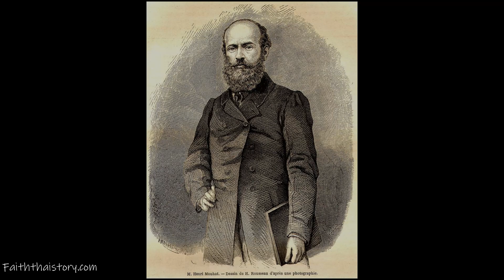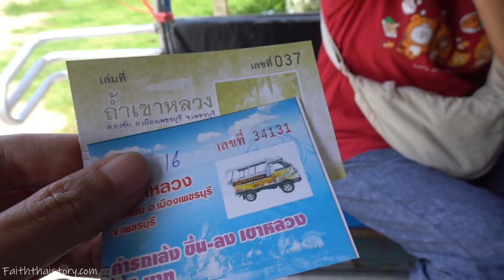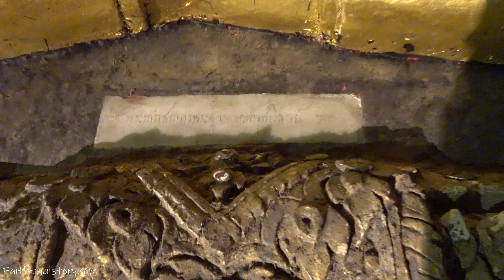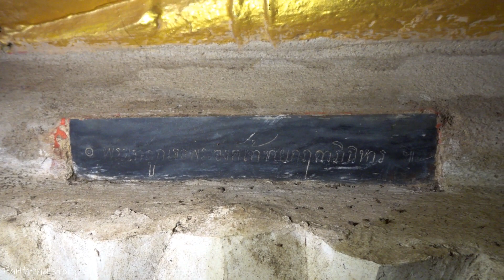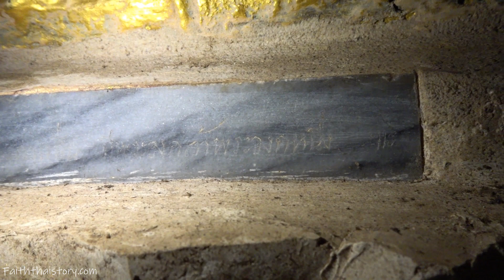พระพุทธรูปโบราณอายุหลายร้อยปี กระจายทั่วถ้ำเขาหลวง เพชรบุรี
สวัสดีครับ วันนี้ผมจะพาทุกท่านไปเยือนจังหวัดเพชรบุรี ซึ่งเป็นจังหวัดหนึ่งที่มีความหลากหลายทางด้านการท่องเที่ยว ไม่ว่าจะทางธรรมชาติ วัฒนธรรม โบราณสถาน ซึ่งโอกาสนี้ ผมจะพาทุกท่านไปท่องเที่ยวโบราณสถานควบคู่ไปกับถ้ำธรรมชาติ นั่นก็คือ ถ้ำเขาหลวง

จากรายงานการวิจัยของ รศ.ดร.รุ่งโรจน์ ธรรมรุ่งเรือง ได้อธิบายถึงความสำคัญของถ้ำเขาหลวงว่า มีปูชนียวัตถุเก่าแก่ถึงสมัยอยุธยาตอนต้น และมีการปฏิสังขรณ์ และก่อสร้างสิ่งต่างๆเพิ่มเติม โดยเฉพาะในสมัยรัชกาลที่ 5 พระองค์และพระราชวงศ์ ได้ร่วมกันสร้างถาวรวัตถุภายในถ้ำจำนวนมาก โดยเฉพาะพระพุทธรูป ส่วนหนึ่งมีจารึกพระนามพระราชวงศ์ไว้ด้วย จนกล่าวได้ว่า ถ้ำเหลวงเป็นพระบรมราชานุสรณ์ของพระราชวงศ์จักรี

อีกทั้งเป็นถ้ำธรรมชาติที่มีบุคคลสำคัญชาวต่างชาติได้เดินทางไปชมด้วย เช่น เซอร์ จอห์น เบาริง ราชทูตชาวอังกฤษ เมื่อปี พ.ศ.2398 , อ็องรี มูโอต์ นักธรรมชาติวิทยา ชาวฝรั่งเศส ที่เข้ามาสำรวจดินแดนอินโดจีน ในสมัยรัชกาลที่ 4 , เจ ทอมสัน นักเดินทางชาวอังกฤษ ที่มีโอกาสเข้าเฝ้ารัชกาลที่ 4 , เจ้าชายวิลเลี่ยม แห่งสวีเดน ที่เสด็จมาเยือนสยาม ในสมัยรัชกาลที่ 6 เป็นต้น

โดยชาวต่างชาติ ล้วนเขียนบันทึกตรงกันว่า ในถ้ำเขาหลวงมีพระพุทธรูปจำนวนมาก ได้แก่ พระพุทธไสยาสน์ขนาดใหญ่ มีพระพุทธรูปตั้งเรียงแถวอีกจำนวนมาก มีแผ่นจารึกชื่อผู้สร้างติดอยู่ และมีพระพุทธรูปปางป่าเลไลยก์ รอยพระพุทธบาท และเจดีย์สีขาว 3 องค์ โดยแต่ละห้องเชื่อมถึงกัน

จากเรื่องราวดังกล่าว จึงถือว่าถ้ำแห่งนี้ เป็นถ้ำสำคัญในเมืองเพชรบุรี ที่นักท่องเที่ยวไม่ควรพลาดอย่างยิ่ง

ช่องทางติดตามและข่าวสารของช่อง FaithThaiStory
Facebook Page ภารกิจเที่ยววัด
Facebook กลุ่มเที่ยววัดและโบราณสถาน
Facebook กลุ่มสรรพศาสตร์เรื่องราว ถิ่นลพบุรี สระบุรี นครนายก

FaithThaiStory (ท่องเที่ยวประวัติศาสตร์และวัฒนธรรม)